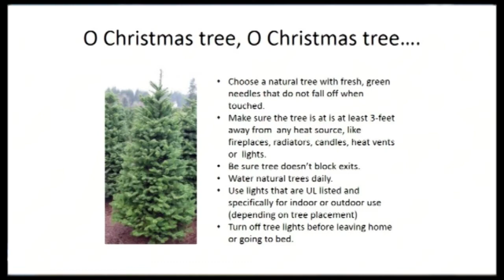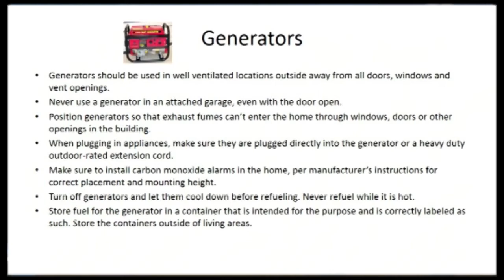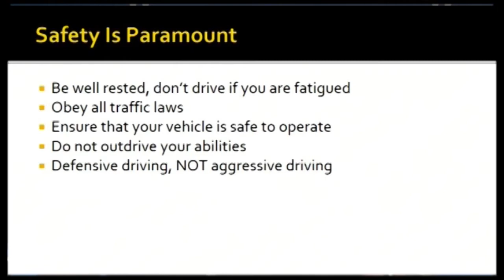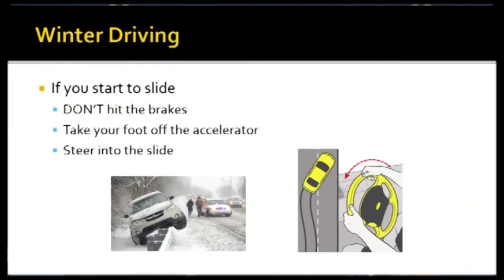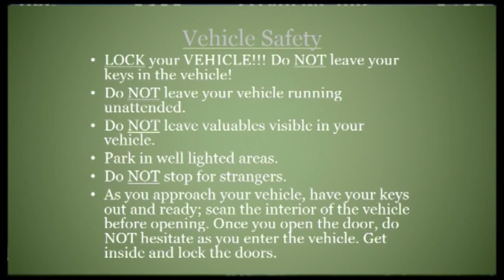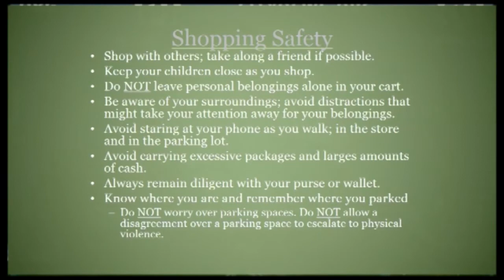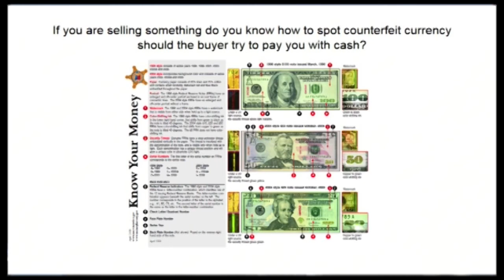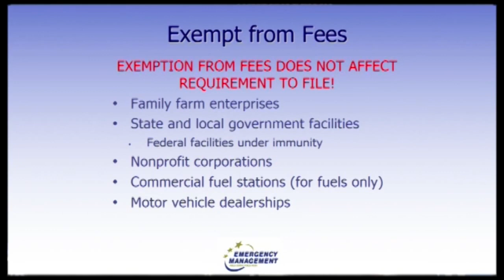Public Safety News Conference Dec. 2016